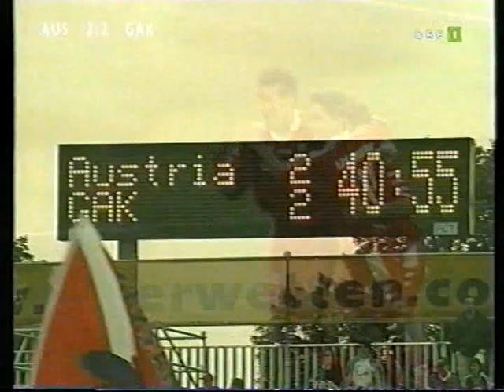Austria Wien - GAK 2. Runde 2001/2002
Mittwoch, 18. Juli 2001
Bundesliga
FK Austria Wien - GAK 2:3 (2:2)
Franz Horr-Stadion, 4.617
1:0 Fernando Troyanski, 12.
2:0 Christian Mayrleb, 28.
2:1 Ronald Brunmayr, 39.
2:2 Joachim Standfest, 40.
2:3 Benedict Akwuegbu, 90.